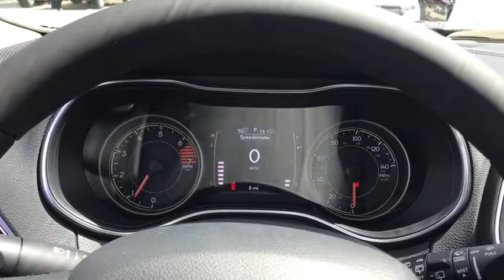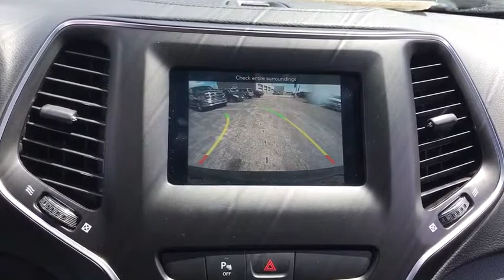2019 Jeep Cherokee Antioch, Gurnee, McHenry, Fox Lake, IL Kenosha WI 19706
Velvet Red Pearlcoat New 2019 Jeep Cherokee available in Antioch, Illinois at Antioch Chrysler Dodge. Servicing the Gurnee, McHenry, Fox Lake, IL Kenosha WI area.   Used
2019 Jeep Cherokee Latitude Plus - Stock#: 19706 - VIN#: 1C4PJMLB8KD455450

Recent Arrival! Priced below KBB Fair Purchase Price! 2019 Jeep Cherokee Latitude Plus 21/29 City/Highway MPGWe make it easy !!! We are excited to offer you great quality vehicle at a competitive and affordable price. We offer new, used and cerified Chrysler, Dodge, Jeep and RAM vehicles. Come visit Wrangler headquarters! We also carry an extensive selection of used cars, trucks and SUVs by other manufacturers. Our experienced and certified sales staff can point you in the right direction based on your individual vehicle needs. We also offer competitive financing, top tier service and a fully stocked inventory of Chrysler, Dodge and Jeep automotive parts.Here at Antioch Chrysler Dodge Jeep, our motto is  Nobody sells vehicles for less and we stand by that. Price includes: $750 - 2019 Retail Non-Prime Bonus Cash **CK1V. Exp. 06/03/2019, $1,000 - Chrysler Capital 2019 Bonus Cash 44CKB3. Exp. 06/03/2019, $2,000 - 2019 Retail Consumer Cash 51CK1. Exp. 06/03/2019
ENGINE: 2.4L I4 ZERO EVAP M-AIR W/ESS  (STD),LATITUDE PLUS BADGE,BLACK  CLOTH/PREMIUM VINYL BUCKET SEATS,COMFORT/CONVENIENCE GROUP  -inc: Remote Start System  115V Auxiliary Power Outlet  Universal Garage Door Opener  Humidity Sensor  Rear View Auto Dim Mirror  Power Liftgate  Security Alarm  Air Conditioning ATC w/Dual Zone Control  Premium Air Filter,NORMAL DUTY SUSPENSION  (STD),POWER FRONT/FIXED REAR FULL SUNROOF,VELVET RED PEARLCOAT,QUICK ORDER PACKAGE 2BD  -inc: Engine: 2.4L I4 Zero Evap M-Air w/ESS  Transmission: 9-Speed 948TE Automatic,3.734 AXLE RATIO  (STD),TRANSMISSION: 9-SPEED 948TE AUTOMATIC  (STD),COLD WEATHER GROUP  -inc: Engine Block Heater  Remote Start System  Windshield Wiper De-Icer  Heated Front Seats  Heated Steering Wheel  All-Season Floor Mats,Four Wheel Drive,Power Steering,ABS,4-Wheel Disc Brakes,Brake Assist,Aluminum Wheels,Tires - Front All-Season,Tires - Rear All-Season,Temporary Spare Tire,Heated Mirrors,Power Mirror(s),Integrated Turn Signal Mirrors,Rear Defrost,Intermittent Wipers,Variable Speed Intermittent Wipers,Privacy Glass,Rear Spoiler,Power Door Locks,Daytime Running Lights,Automatic Headlights,Fog Lamps,AM/FM Stereo,Satellite Radio,Bluetooth Connection,MP3 Player,Steering Wheel Audio Controls,Auxiliary Audio Input,Power Driver Seat,Driver Adjustable Lumbar,Pass-Through Rear Seat,Rear Bench Seat,Adjustable Steering Wheel,Trip Computer,Power Windows,Leather Steering Wheel,Keyless Entry,Keyless Start,Cruise Control,A/C,Woodgrain Interior Trim,Cloth Seats,Vinyl Seats,Bucket Seats,Driver Vanity Mirror,Passenger Vanity Mirror,Driver Illuminated Vanity Mirror,Passenger Illuminated Visor Mirror,Floor Mats,Smart Device Integration,Engine Immobilizer,Traction Control,Stability Control,Front Side Air Bag,Rear Parking Aid,Blind Spot Monitor,Tire Pressure Monitor,Driver Air Bag,Passenger Air Bag,Front Head Air Bag,Rear Head Air Bag,Passenger Air Bag Sensor,Rear Side Air Bag,Knee Air Bag,Child Safety Locks,Back-Up Camera